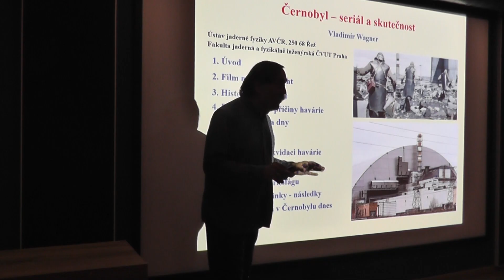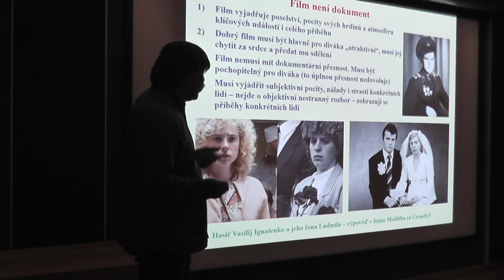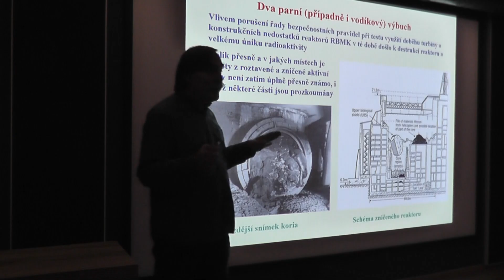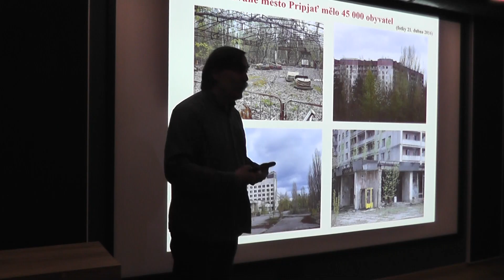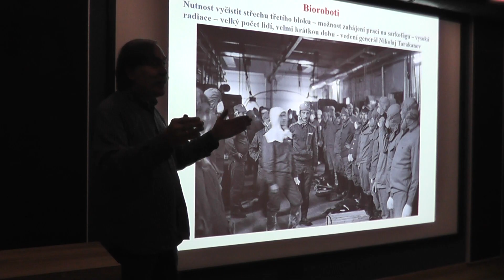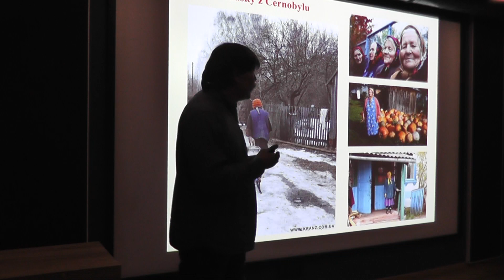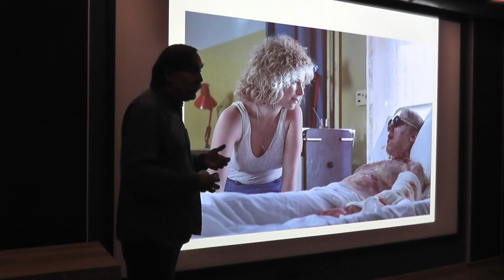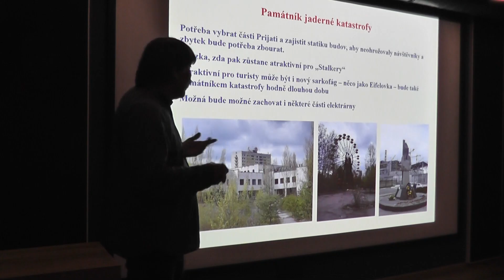Vladimír Wagner - Černobyl: seriál, skutečnost a současnost (Café Nobel Teplice, 19.12.2019)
Ve čtvrtek 19. prosince 2019 přednášel v rámci Café Nobel v prostorách Severočeské hvězdárny a planetária v Teplicích jaderný fyzik Vladimír Wagner z Ústavu jaderné fyziky AV ČR v Řeži a z Fakulty jaderné a fyzikálně inženýrské ČVUT v Praze

V roce 2019 se stal fenoménem seriál HBO Černobyl, který zobrazuje největší havárii v jaderné energetice. V čem je filmové zpracování přesné, kde se realita od uměleckého ztvárnění lišila? Havárie černobylské elektrárny silně poznamenala vývoj v Evropě a patrně byla jednou z příčin rozpadu Sovětského svazu. Seriál popisuje vznik a průběh havárie, následně pak i snahu o likvidaci jejich dopadů. Velice intenzivně se věnuje i vysvětlování příčin jejího vzniku. Snaží se ukázat kladné i záporné hrdiny těchto událostí. Je však třeba zdůraznit, že nejde o dokument, ale o filmové zpracování. Z přednášky Vladimíra Wagnera se také dozvíte, co uvidíte v Černobylu dnes, pokud se tam pojedete podívat.